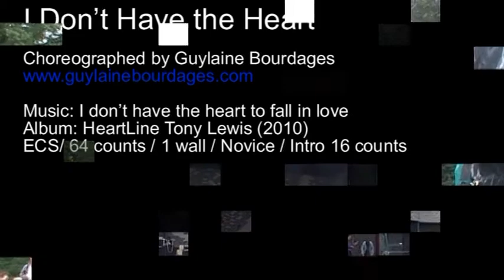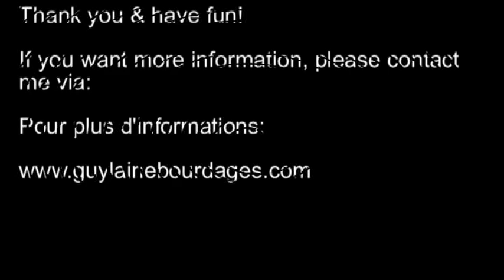Guylaine Bourdages en Hollande au Festival Floralia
I dont have the heart to fall in love (HeartLine) au festival Floralia en Hollande